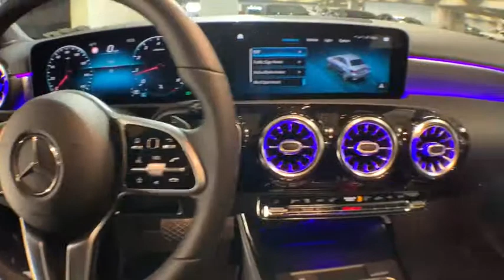2019 Mercedes-Benz A-Class New and preowned Mercedes-Benz, Atlanta, Buckhead, certified preowned 194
Cosmos Black Metallic N 2019 Mercedes-Benz A-Class available in Atlanta, Georgia at Mercedes of Buckhead.

Mercedes-Benz of Buckhead is pleased to offer you this impressive 2019 Mercedes-Benz A-Class, generously equipped and finished in beautiful Cosmos Black, along with BLACK MB-TEX Artificial Leather. Advertised price excludes all official government fees and taxes, dealer fees and customer-selected options. Please inquire about our Star Elite and Loyalty Rewards Programs. You may also be eligible for additional incentives and/or discounts, so please contact your Mercedes-Benz of Buckhead Sales Professional for more information.br2019 Mercedes-Benz A-Class A 220 Cosmos Blackbrbrbr24/35 City/Highway MPGbrbrMercedes-Benz of Buckhead prides ourselves on our exceptional customer satisfaction ratings Everyday. Our Certified professional sales staffs only goal is to treat you to the most relaxed, enjoyable and trustworthy purchasing experience that you have ever had. Our convenient Buckhead location near Lenox Mall and Phipps Plaza, very flexible Sales and Service hours, and expansive of selection of weather-protected new and pre-owned automobiles only adds to that experience. Please allow us to show you what make Mercedes-Benz of Buckhead the luxury car dealership of choice in the entire Southeast. Enjoy our gourmet Cafe Benz, award winning Service department and be assured that our commitment to serving you is absolutely the #1 priority! Mercedes-Benz of Buckhead - Where People Drive Us. Every new Mercedes-Benz comes with the peace of mind associated with 24/7 Roadside Assistance throughout its warranty period, the industry's highest consumer confidence ratings, and the quality, comfort, and safety you expect from the world's first car manufacturer.
Wheels: 17 10-Spoke,Power Front Seats w/Memory,MB-Tex Upholstery,Radio: MBUX Multimedia System,Smartphone Integration,Apple CarPlay,Android Auto,HERMES Communications Module LTE,HD Radio,4-Way Lumbar Support,4-Wheel Disc Brakes,Air Conditioning,Electronic Stability Control,Front Bucket Seats,Front Center Armrest,Tachometer,ABS brakes,AM/FM radio,Automatic temperature control,Brake assist,Bumpers: body-color,Delay-off headlights,Driver door bin,Driver vanity mirror,Dual front impact airbags,Dual front side impact airbags,Four wheel independent suspension,Front anti-roll bar,Front dual zone A/C,Front reading lights,Fully automatic headlights,Heated door mirrors,Illuminated entry,Knee airbag,Low tire pressure warning,Memory seat,Occupant sensing airbag,Outside temperature display,Overhead airbag,Overhead console,Panic alarm,Passenger door bin,Passenger vanity mirror,Power door mirrors,Power driver seat,Power passenger seat,Power steering,Power windows,Radio data system,Rain sensing wipers,Rear anti-roll bar,Rear reading lights,Rear seat center armrest,Rear window defroster,Remote keyless entry,Security system,Speed control,Speed-sensing steering,Split folding rear seat,Steering wheel mounted audio controls,Telescoping steering wheel,Tilt steering wheel,Traction control,Trip computer,Turn signal indicator mirrors,Variably intermittent wipers,Front beverage holders,Child-Seat-Sensing Airbag,8 Speakers,Exterior Parking Camera Rear,Emergency communication system: Mercedes me connect,Premium audio system: MBUX